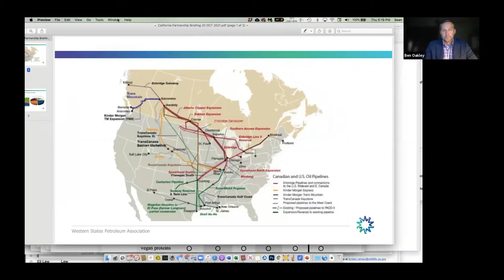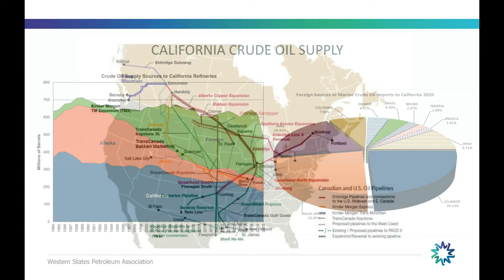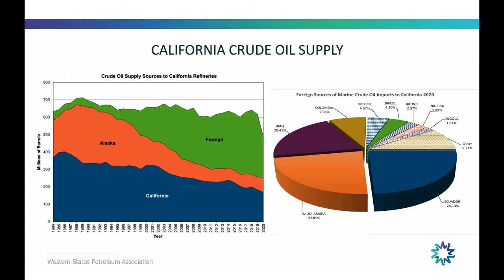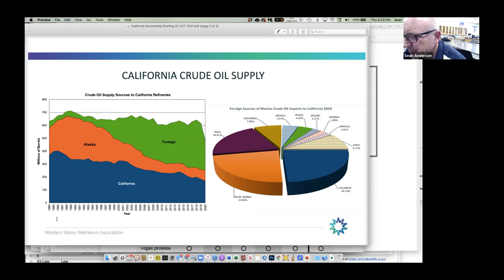Dew Drop Inn S02E03-Ben Oakley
This week's guest is Ben Oakley from the Western States Petroleum Association (WSPA), the oldest continuously operating oil and gas industry trade association and advocacy group in the United States. Ben began his career grounded in geography and geospatial science. He soon migrated to government planning offices and then into the oil and gas industry. After several years working in safety and compliance divisions in energy companies in California, he moved to WSPA where he is now the Senior Manager for State and Coastal Issues.

Ben shared his own career arc as well as providing the perspective of the oil and gas industry in the current landscape of California's turn to less carbon-intensive fuels.